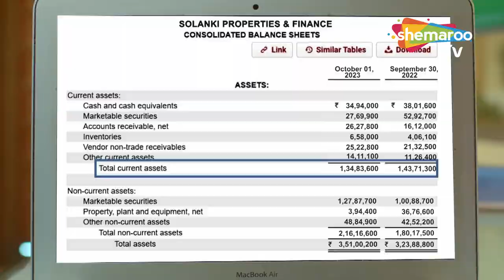Tulsi Dham Ke Laddu Gopal | Hindi Mythological Show | Trigun Ji Katha Toh Sunn Lijiye | Scene Ep37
Tulsi Dham Ke Laddu Gopal | Hindi Mythological Show | Trigun Ji Katha Toh Sunn Lijiye | Best Scene Ep 37